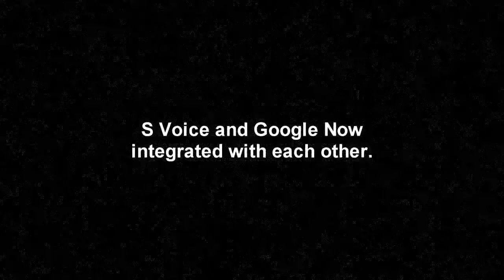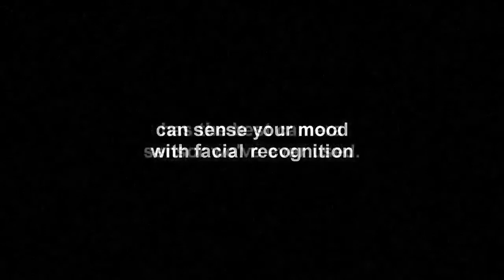Samsung Galaxy S IV - Trailer Ad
share. like - Bob Freking Concept